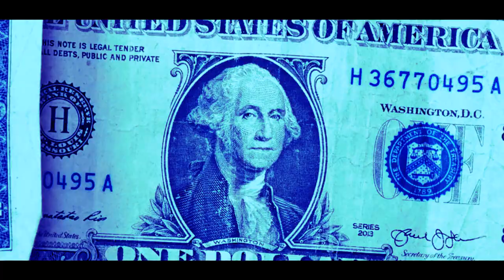Devon Sanders - Best You'll Do ft. Dre Shaady (Official Video)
Welcome to the future of R&B; RnBass.